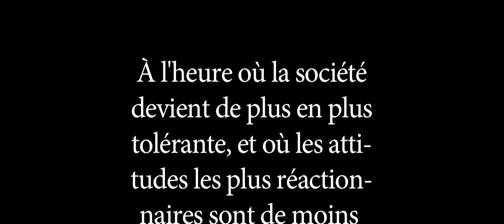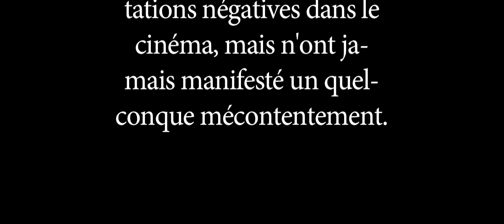Le Cinéma réactionnaire (tout ce que vous ne verrez plus au cinéma)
La liste des films incriminés :

- "Le Casse" d'Henri Verneuil
- "Cent mille dollars au soleil" d'Henri Verneuil
- "Le Pacha" de Georges Lautner
- "Les Galettes de Pont-Aven" de Joël Seria
- "Laisse aller... c'est une valse" de Georges Lautner
- "L'incorrigible" de Philippe de Broca
- "Le Père Noël est une ordure" de Jean-Marie Poiré
- "Les Valseuses" de Bertrand Blier
- "Et la tendresse ? Bordel !" de Patrick Schulmann
- "L'aventure c'est l'aventure" de Claude Lelouch
- "Papy fait de la résistance" de Jean-Marie Poiré
- "OSS 117 : Rio ne répond plus" de Michel Hazanavicius
- "Un taxi pour Tobrouk" de Denys de La Patellière
- "Astérix & Obélix : Mission Cléopatre" d'Alain Chabat
- "Tenue de soirée" de Bertrand Blier
- "Inspecteur la Bavure" de Claude Zidi
- "Les Enfants du Paradis" de Marcel Carné
- "Banzaï" de Claude Zidi
- "Quai des Orfèvres" d'Henri-Georges Clouzot
- "A bout de souffle" de Jean-Luc Godard
- "L'Auberge rouge" de Claude Autant-Lara
- "Faut pas prendre les enfants du bon Dieu pour des canards sauvages" de Michel Audiard
- "La vérité si je mens" de Thomas Gilou
- "Une femme est une femme" de Jean-Luc Godard
- "L'entourloupe" de Gerard Pirès
- "Le Corbeau" d'Henri-Georges Clouzot
- "Calmos" de Bertrand Blier
- "Touchez pas au grisbi" de Jacques Becker
- "Hold-up à la milanaise" de Nanni Loy
- "L'Or de Naples" de Vittorio de Sica
- "Les Barbouzes" de Georges Lautner
- "Hôtel du Nord" de Marcel Carné
- "Quoi ?" de Roman Polanski
- "Il était une fois dans l'Ouest" de Sergio Leone

Adoucie par la musique de "Bananas" de Woody Allen.

Merci à Caroline de Haas pour la pertinence de son intervention.